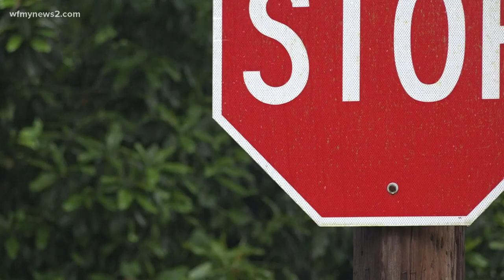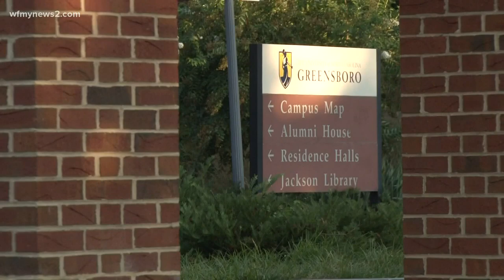High-risk vs. low-risk summer activities during pandemic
We spoke with health experts on how they would rate the risk of certain summer activities as North Carolina continues to caution against coronavirus. They say spending time outside or going to the beach would be a low-risk activity as long as people are social distancing. To see more low and moderate risk activities,